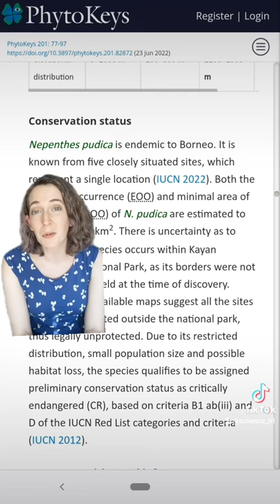New pitcher plant species!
A new pitcher plant species has just been discovered that makes UNDERGROUND PITCHERS. You can read the incredible research article here, it's open access